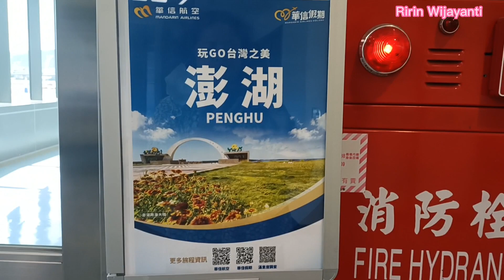PENGHU TAIWAN TUR SAMA MAJIKAN PART 1@ririnwijayanti1109